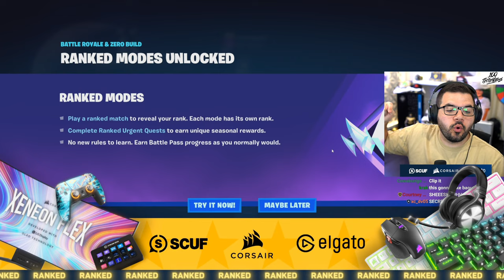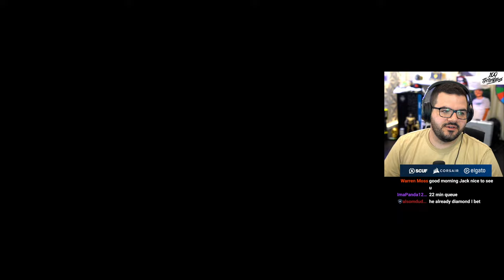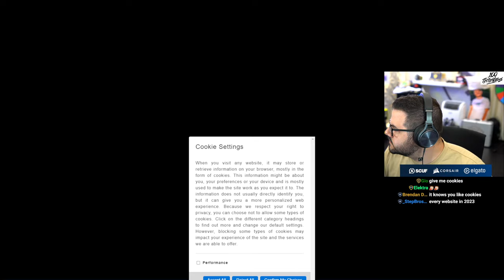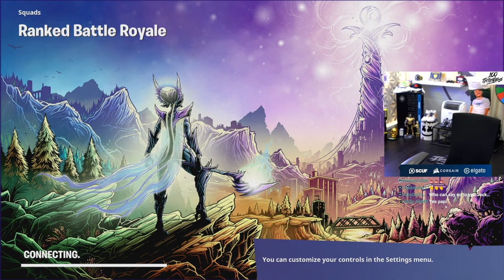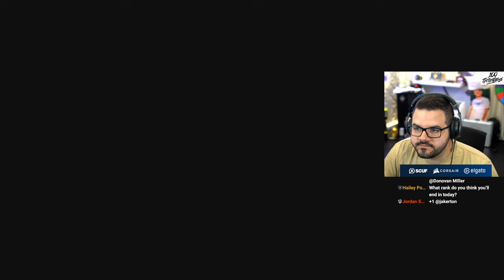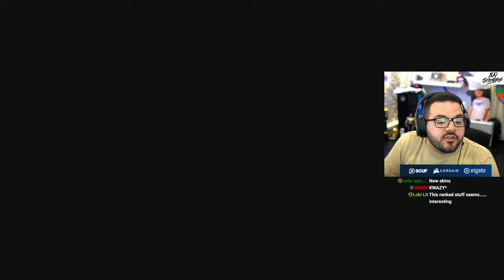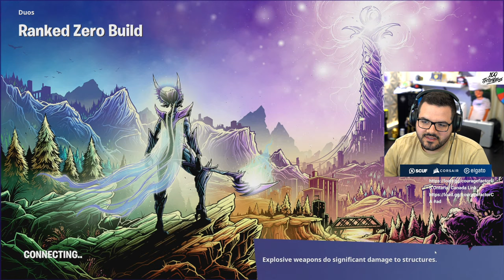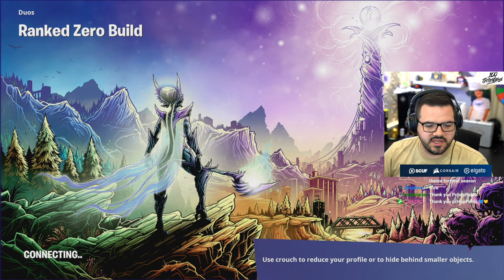🔴LIVE - FORTNITE RANKED BRONZE TO UNREAL!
I’m officially partnered with Corsair, SCUF, and Elgato! Now – May 26, 2023 11:59pm PST.

🎥 MY REATCS CHANNEL: @CouRageReacts